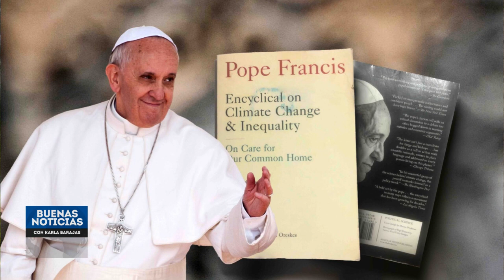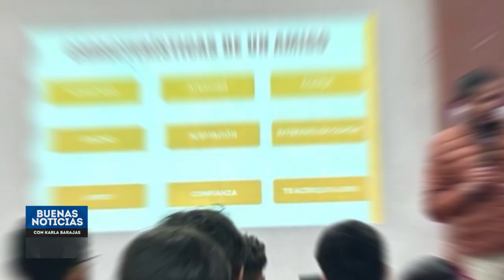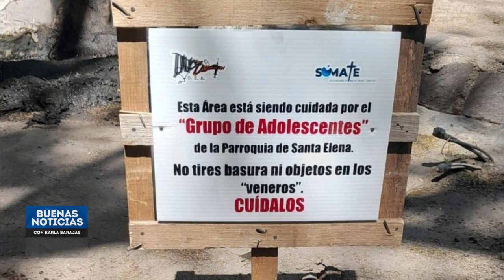🎥Fe en Acción: Entrevista Padre Rafael sobre proyecto "SÚMATE" enfocado al cuidado de la Creación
Esta entrevista destaca la importancia del compromiso comunitario y la acción ambiental desde una perspectiva de fe, mostrando cómo la colaboración entre jóvenes y sacerdotes puede tener un impacto significativo en la protección de nuestro medio ambiente.